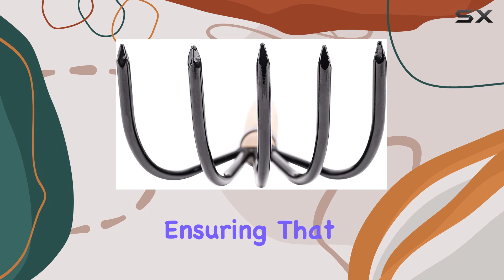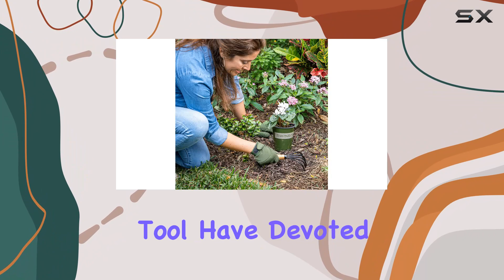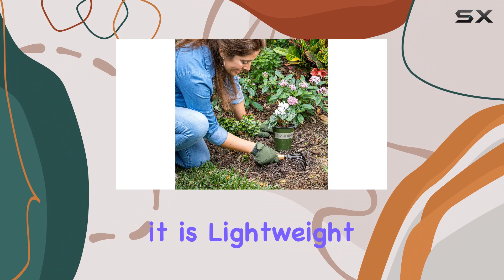Nisaku NJP555 Kumade: The Ultimate Garden Cultivator with Sharpened Steel Tines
0:00 Intro
0:06 Review

Things that we mentioned in this video:
Nisaku by Sun Joe : B07JBDBXCN